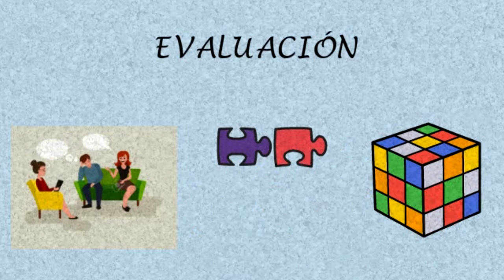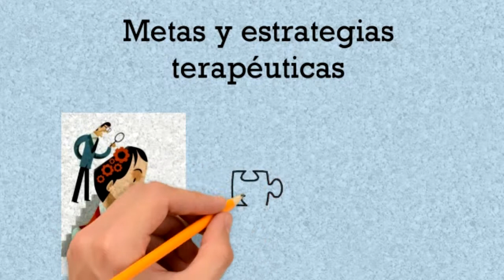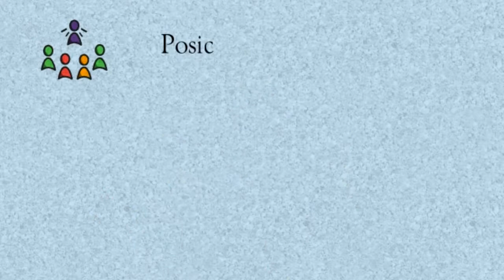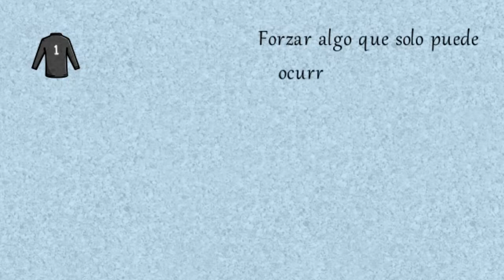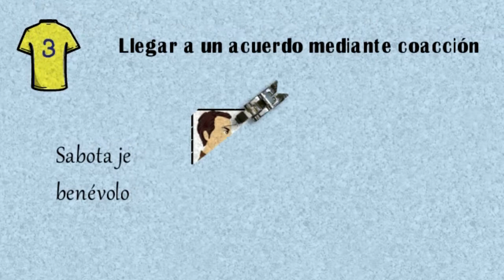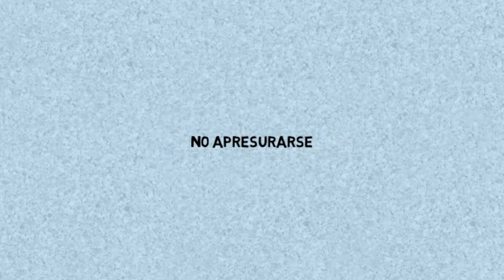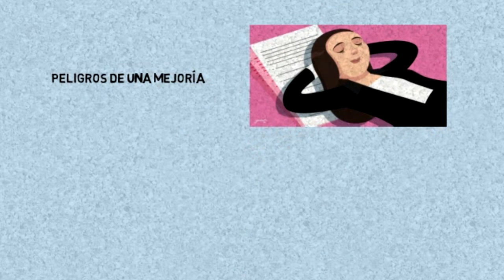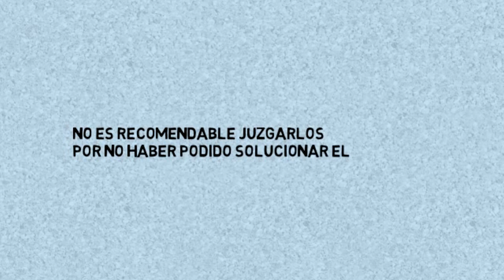Terapia MRI de Palo Alto